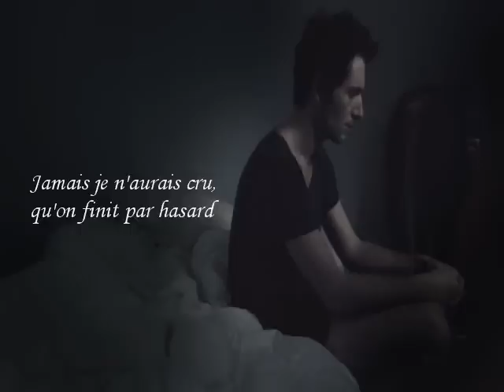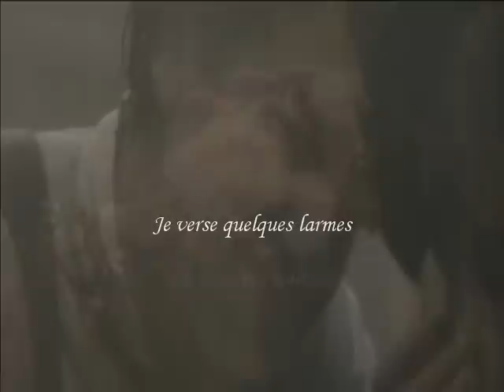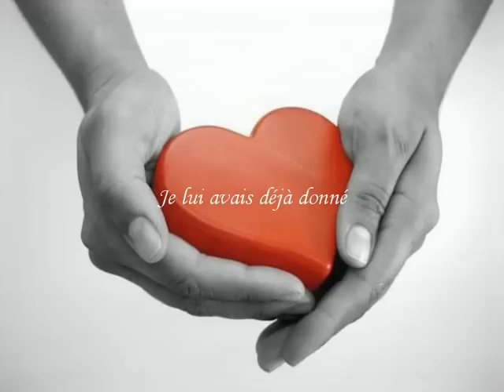TEX LECOR │ SEUL AU CAFÉ │ T.V. ARTISTE QUÉBECOIS │ CD DE COLLECTION RARE..!!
Chanson du dernier CD de TEX LECOR ►Procurez-vous ce CD de collection◄
PAROLES : PAUL MORIN / ANDRÉ MORIN
Choriste : LORRAINE L'ÉCUYER
Protégé par les droits d'auteur/Copyright